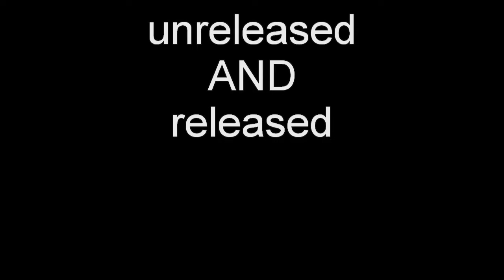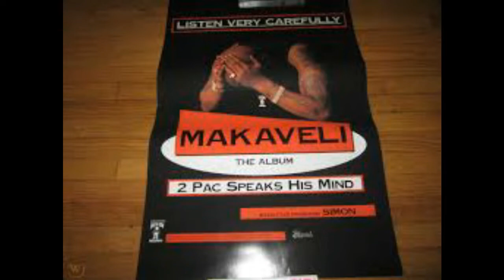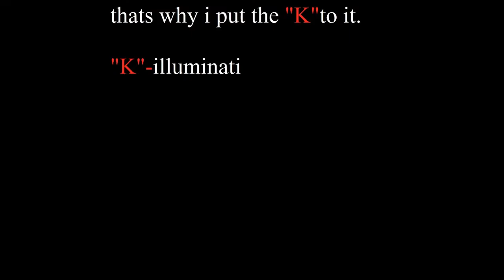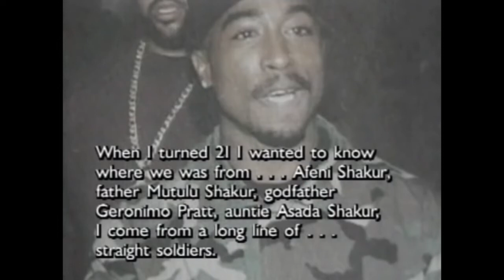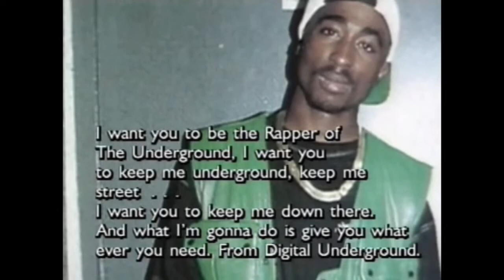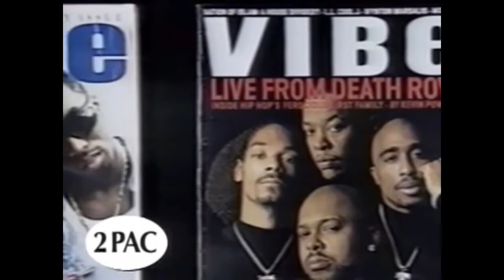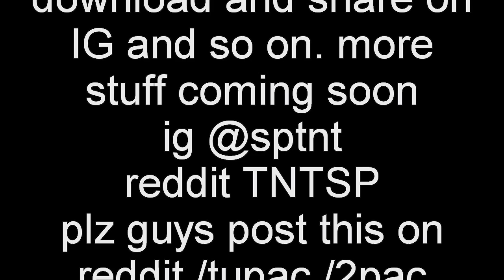2pac talking (unreleased and released)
MIX of the audio recording of Tupac  talking

some unreleased recording others are from

1- 2pac in his own words
2- thug immortal documentary

plz guys go on reddit and post /tupac /2pac if you want hopefully we see this popping up on ig.

all 2pac fans must view this lol ill do what I can uk